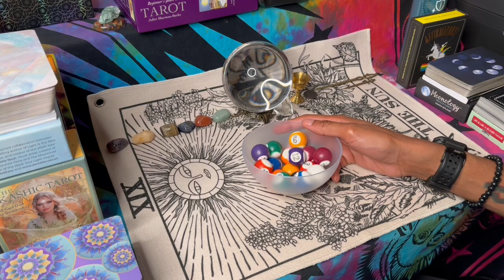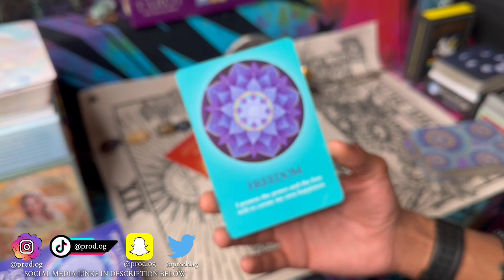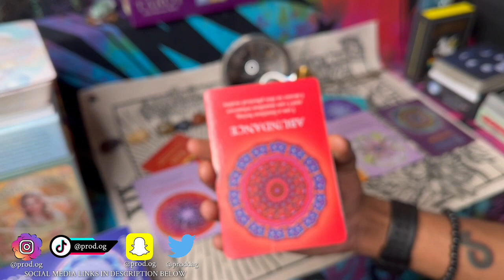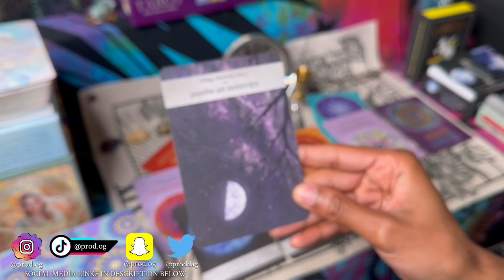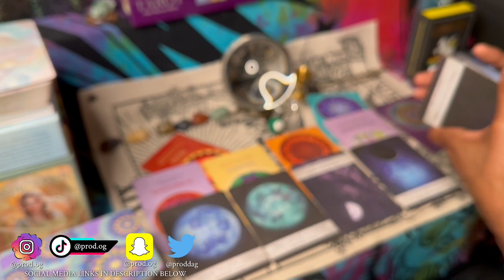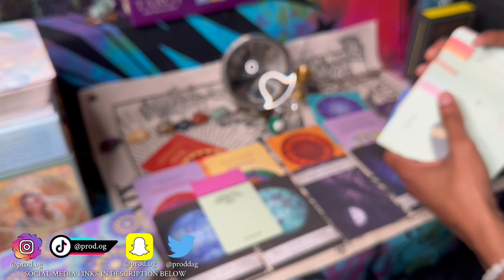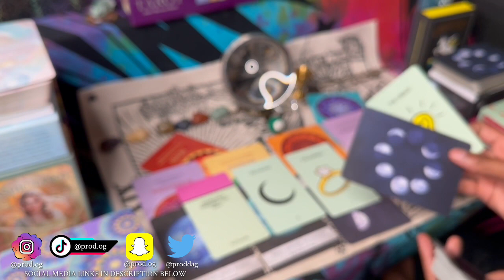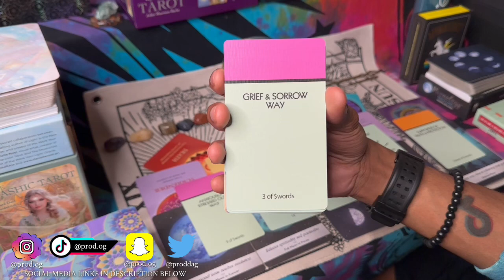♑️ FEELS LIKE A BLUR AND NOW YOU’RE REFOCUSING ✨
PROD.OG